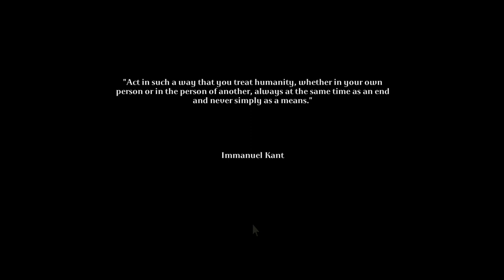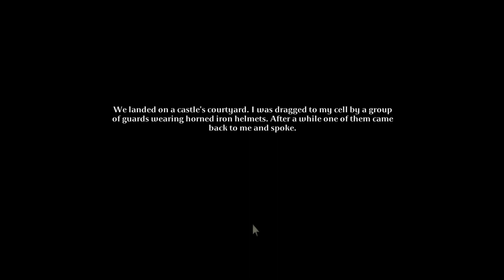TORMENTUM DEMO - Playthrough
Playing a demo of a dark themed point and click adventure game inspired by works of Zdzisław Beksiński and H.R. Giger, The art. style looks more than promising, will the gamplay and story live to these high expectations?